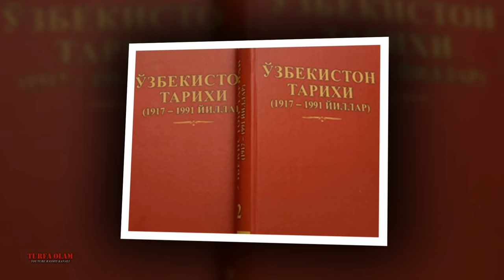ХАМЗА ХАКИМЗОДАНИ КИМЛАР КАНДАЙ УЛДИРГАНДИ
Ассалому алайкум кадрдон Турфа Оламнинг гоибона ва кадри азиз мухлислари.Бугунги сондаги ролигимиз оркали биз сизнинг эътиборингизга мавзудан тушунганингиздай Хамза Хакимзода Ниезийнинг конли тарзда улдирилиши билан боглик булган хали айтилмаган маълумотларни такдим киламиз.Мархамат тамоша килинг.